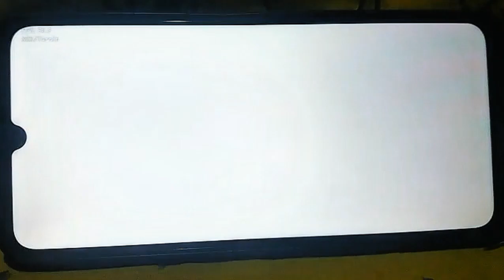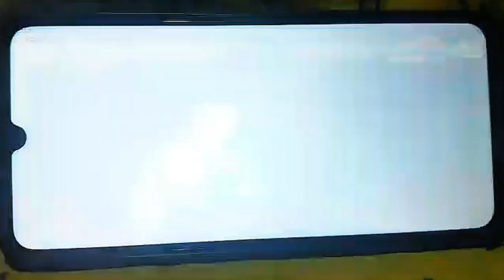Snapdragon 6804G Yuzu Android Naruto Strom Connetions - Samsung A05s Gaming Test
Pada video kali ini Saya akan test game Naruto Strom Connetions Yuzu Android, di hp Samsung A05s

Hardware & Software:
Device :Samsung A05s
Chipset: Snapdragon 680
Gpu: Adreno
Penyimpanan: 6/128 Gb
Record & Editing: Xrecorder & Kinemaster

THANKSFORWATCHING